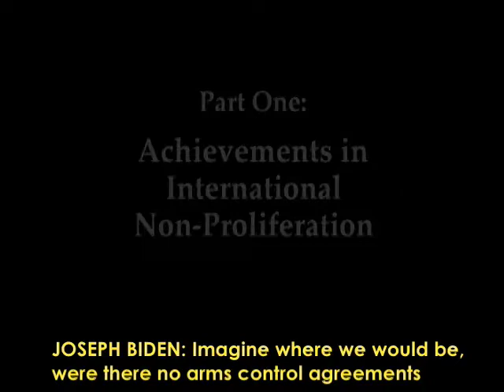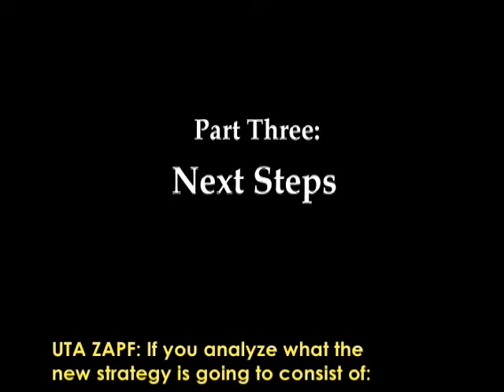CAPTIONED Proliferation 2001 #1 of 6: Introduction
Bronze Award, New Media-Interactive, 2002 Houston International Film & Video Festival

"Proliferation 2001: New Leaders, New Directions" CD-ROM
Highlights of the 2001 Carnegie International Nonproliferation Conference
June 18-19, 2001 - Washington, DC

Part 1 of 6: Introduction - New Leaders, New Directions

Featured speakers:

Jessica Mathews
U.S. Sen. Richard Lugar
Charles B. Curtis
U.S. Sen. Joseph Biden
Marshal Igor Sergeyev
Hon. Abdul Sattar
Uta Zapf
Morton Halperin
Nikolai Ponomarev-Stepnoi

Recorded, written, edited, and produced by Jon Lottman for the Carnegie Endowment.

"Island" composed by Philip Glass.  Used by permission.